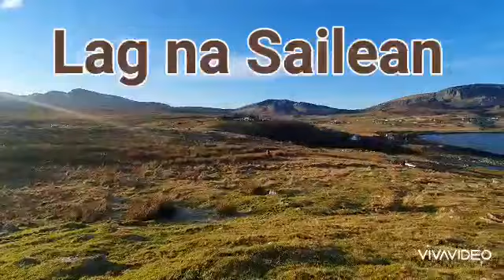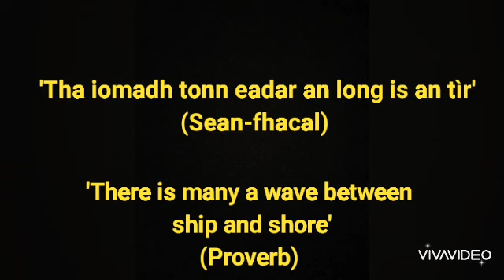Dualchas An Taobh Sear – Aig Lag na Sailean le Dughal Ros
Eadar-ghinealachdas, Briathrachas, Dualchas

Pròiseact eadar-ghinealachdail ann an ceann a-tuath An Eilein Sgitheanaich le Urras an Taobh Sear agus Comunn na Gàidhlig.

Is e 2022 ‘Bliadhna na Sgeulachdan’.  Uill, tha sgeulachd iongantach againn dhuibh son toiseachd bliadhn’ ùr.

Thathar taingeil do Bhòrd na Gàidhlig a thug taic-airgid dhuinn, tron Sgeama aca, ‘Taic-freumhan Coimhearsnachd’.

Nan còrdadh e ribh a bhith leughadh cunntas dhe na tha aig Dughal ri ràdh an seo, nach cuir sibh post-dealain gu

Stories from Staffin – At Lag na Sailean with Dugald Ross

Inter-generational, Heritage, Language skills

An intergenerational project from North Skye explored through a series of short films.   Staffin Community Trust and Comunn na Gàidhlig have worked together on this project .

The year 2022 just happens to be The Year of Stories.  And what better excuse than for us to share our stories with one another?

We are grateful to Bòrd na Gàidhlig, who provided financial assistance through their Scheme, ‘Taic-freumhan Coimhearsnachd’.